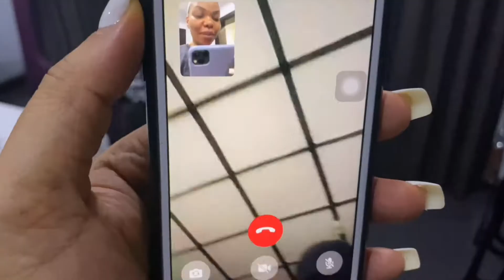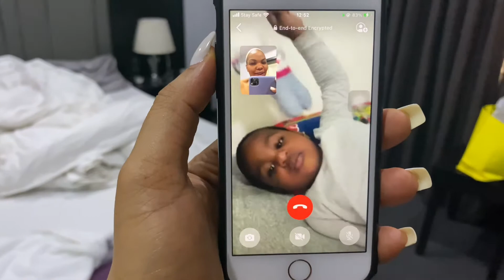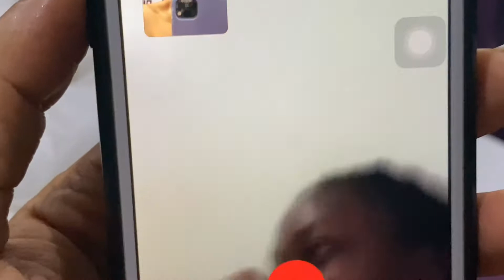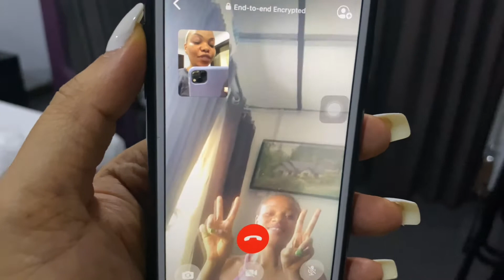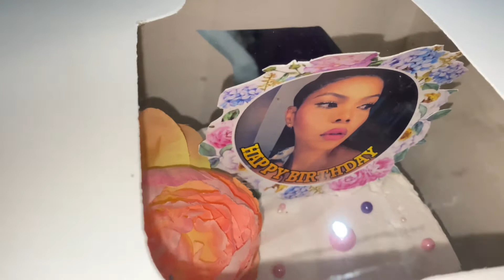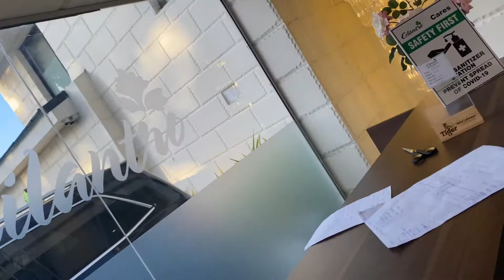My Birthday Vlog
Hello loves, Here’s my birthday vlog. Enjoy